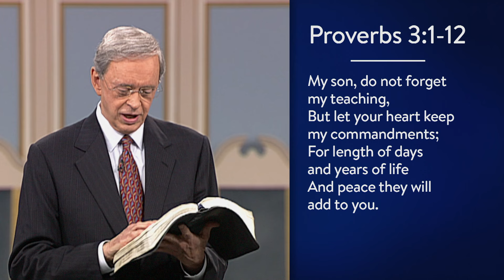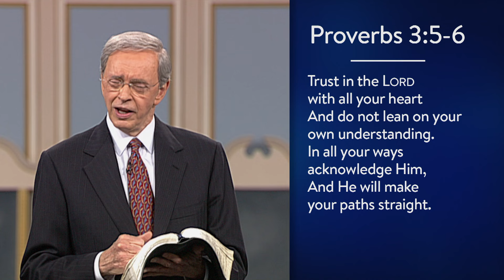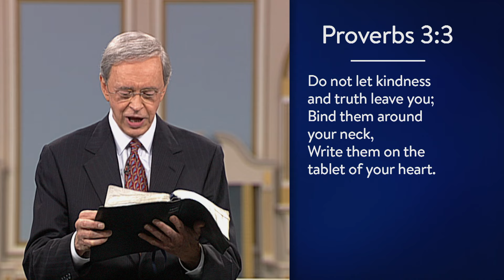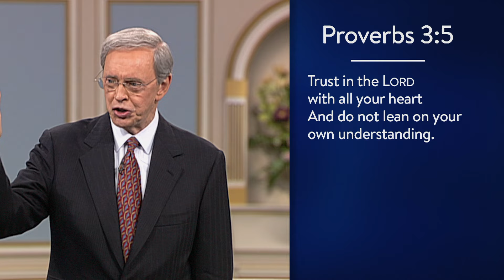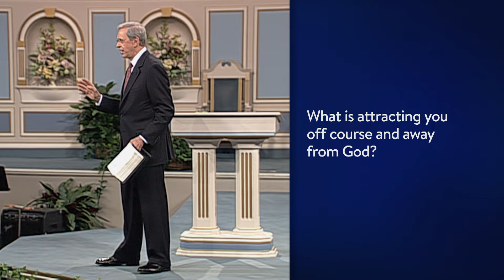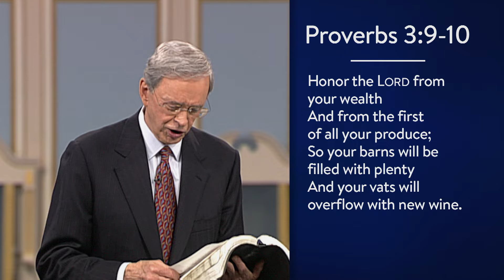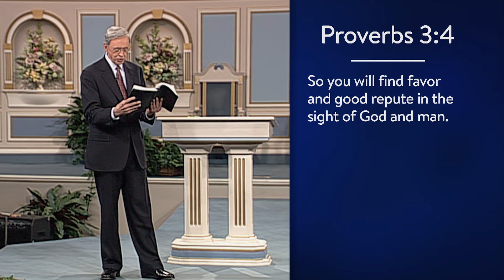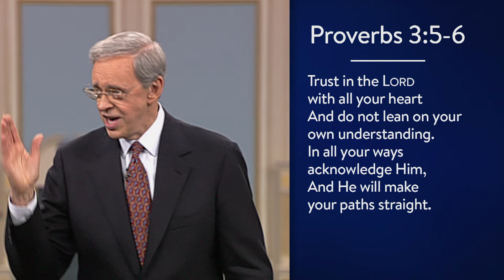A Compass for Life's Journey | Timeless Truths – Dr. Charles Stanley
In this sermon, Dr. Stanley explains why the Bible is your spiritual compass. Discover the ways in which Scripture guides you on God’s path for your life and leads you to His blessings.